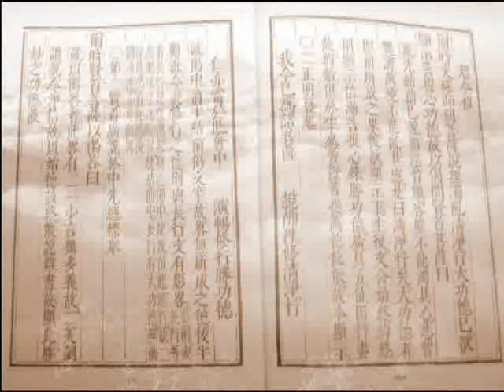大方廣佛華嚴經 （十二） 賢首品 1664a－淨空法師